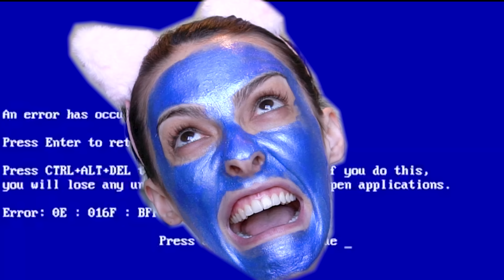TUDO SOBRE APARELHO DENTAL (fixo, estético, invisível+) - Karen Bachini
Vocês também tem uma história com os seus dentes? Vem ver como deixei essa bela criança da thumb (eu), mais bela ainda (só que não) UEUEHHEEUHEUDSUHEA!

 CUPONS DE DESCONTO no meu insta tem uma playlist de stories com todos os cupons de deconto pro clã